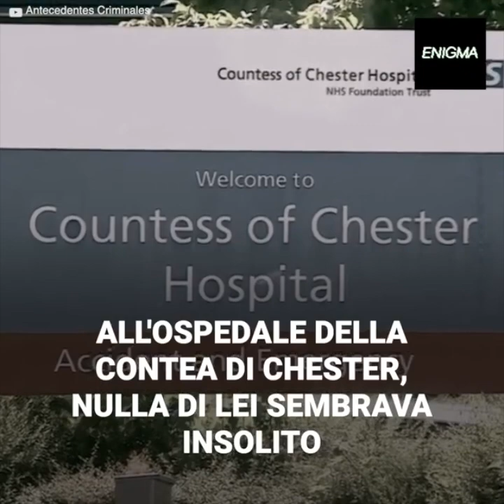Il terribile caso dell'infermiera che non sopportava i bambini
Lucy Letby sembrava un'infermiera come tante. Al lavoro era una giovane donna allegra, ma con una terribile sfortuna: da quando era stata assunta, molti neonati hanno cominciato a crollare e a perdere la vita. Con il passare dei mesi, uno dei dottori ha cominciato a insospettirsi.
L'idea che lei fosse sola con uno dei neonati lo metteva a disagio, così è andato a controllarla. Ciò che ha trovato in quel momento è stato assolutamente inquietante e ha confermato i suoi peggiori sospetti.